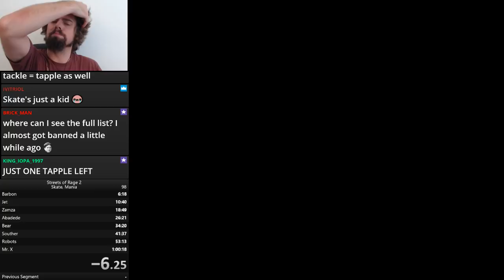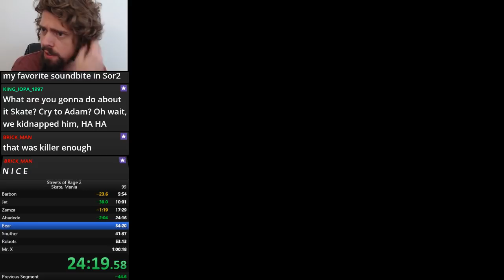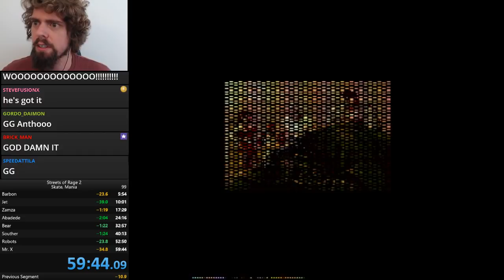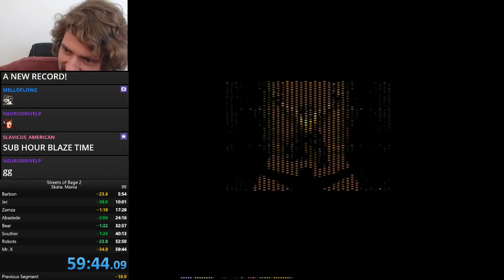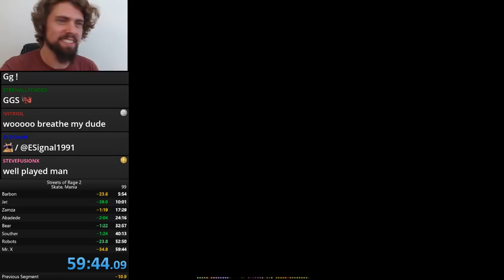Streets of Rage 2: Skate Mania OLD WORLD RECORD speedun Insane Sub Hour by Anthopants!!!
You have no idea! The first sub hour with Skate. I came within 18 seconds during my last PB but it wasn't a 1cc. I had to come back, beat my PB plus 1 credit the run. This was a crazy good run. First sub hour ever with Skate on Mania plus a 1cc. Yes!!! It also came after a flurry of failed runs that were driving me crazy.